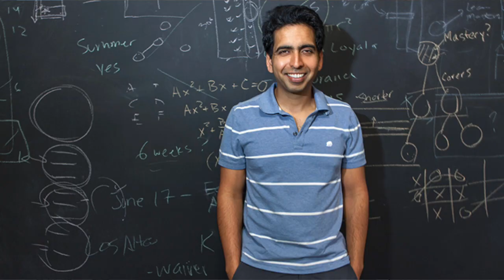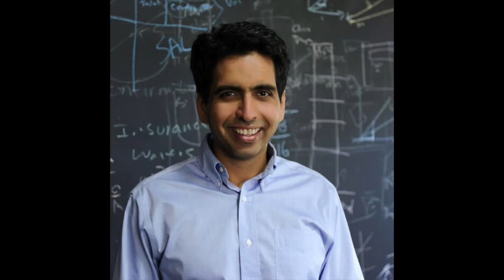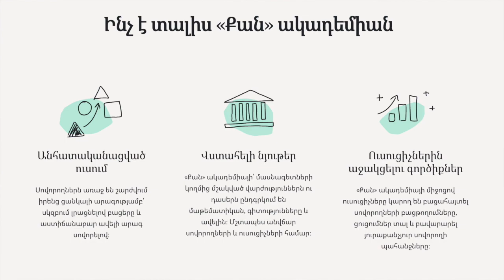«Քան» ակադեմիա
«Քան» ակադեմիայի մասին պատմող կարճ շարք ենք նկարահանել: 🎦

✅ Ի՞նչ է «Քան» ակադեմիան:
✅ Ինչո՞ւ և ինչպես՞ է ստեղծվել:
✅ Ո՞ւմ համար է:
✅ Ինչո՞վ է «Քան» ակադեմիա Հայաստանը տարբերվում համաշխարհայինից:

Այս և այլ հարցերի ❓❗️ կպատասախանի «Քան» ակադեմիա հայաստանյան գրասենյակի ղեկավար` Անուշ Այվազյանը: ❤️